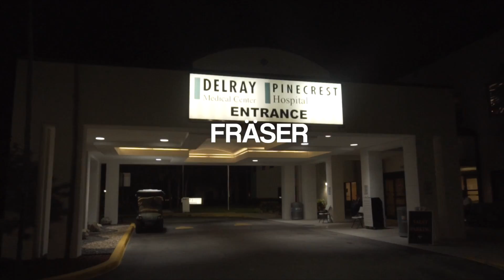LOVE IS ONLY WHAT YOU GOT.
60 seconds of what miami was like for me and my girlfriend.